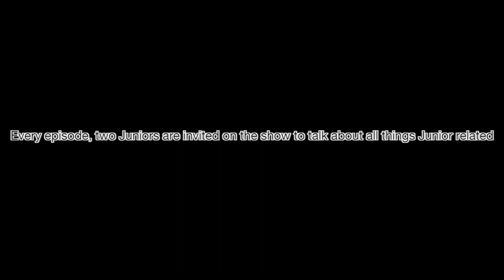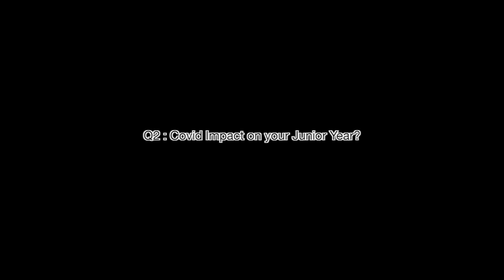Junior Year Tears: Episode 1 - "Survival"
Junior Year Tears: Episode 1 - "Survival" with Taekyeong Hong and Hannah Jo